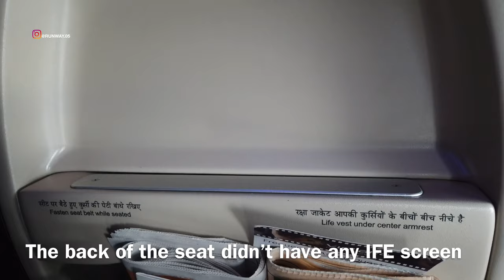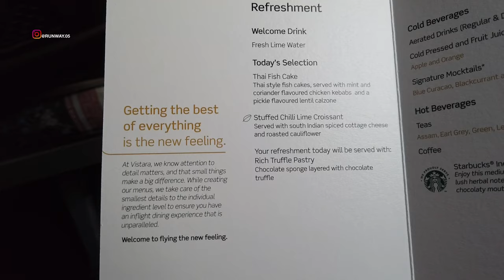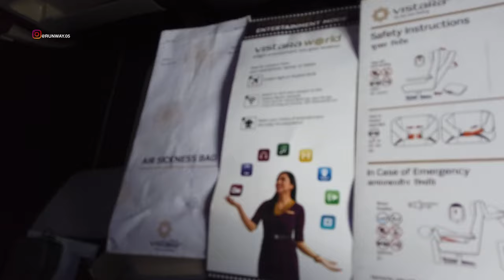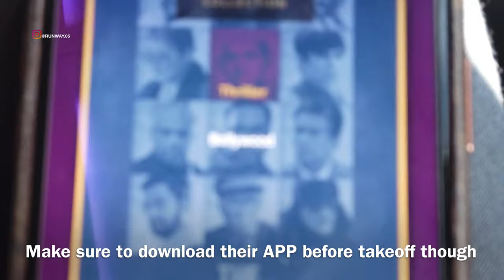AIR VISTARA - BUSINESS CLASS | KOCHI TO DELHI | A320 NEO | EARTH LOUNGE ACCESS | TRIP REPORT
THIS TRIP REPORT IS OF AN AIR VISTARA FLIGHT I TOOK FROM COCHIN INTERNATIONAL AIRPORT, KOCHI, KERALA, INDIA (COK) TO INDIRA GANDHI INTERNATIONAL AIRPORT, NEW DELHI, INDIA (DEL). I FLEW BUSINESS CLASS ON THEIR AIRBUS A 320 NEO SERVICE. IN THIS VIDEO I WILL BE SHOWING THE TERMINAL 1 OF KOCHI AIRPORT, IT’S EARTH LOUNGE AND THE FLIGHT EXPERIENCE.
THIS VIDEO WAS SHOT BEFORE COVID19.

इस ट्रैप की रिपोर्ट एअर इंडिया विस्तारा फ्लाइट आई है, जिसमें कोचिन इंटरनेशनल एयरपोर्ट, कोची, केरला, इंडिया (सीओके) से इंदिरा गांधी इंटरनैशनल एयरपोर्ट, नई दिल्ली, भारत (दिल्ली) शामिल हैं। मैं एक एयरबोस 320 NEO सेवा पर अपने बिजनेस क्लास का आनंद लेता हूं। इस वीडियो में, मैं कोचियो हवाई अड्डे के टर्मिनल 1 से बाहर निकल रहा हूँ, और वहाँ से कुछ दूर और फ़्लाइट अनुभव प्राप्त कर सकता हूँ।
यह वीडियो पहले COVID19 से मिला था।

ഈ ട്രിപ്പ് റിപ്പോർട്ട് എയർ വിസ്താര ഫ്ലൈറ്റിന്റെതാണ്, കൊച്ചി ഇന്റർനാഷണൽ എയർപോർട്ട്, കൊച്ചി, കേരളം, ഇന്ത്യ (കോക്ക്) മുതൽ ഇന്ദിരാഗാന്ധി ഇന്റർനാഷണൽ എയർപോർട്ട്, ന്യൂഡൽഹി, ഇന്ത്യ (ഡെൽ) വരെ. ഞാൻ അവരുടെ എയർബസിൽ ഒരു 320 നിയോ സേവനത്തിൽ ബിസിനസ്സ് ക്ലാസ് പറത്തി. ഈ വീഡിയോയിൽ ഞാൻ കൊച്ചി എയർപോർട്ടിന്റെ ടെർമിനൽ 1 കാണിക്കും, ഇത് എർത്ത് ലോഞ്ചും ഫ്ലൈറ്റ് എക്സ്പീരിയൻസും ആയിരിക്കും.
ഈ വീഡിയോ COVID19 ന് മുമ്പായി ചിത്രീകരിച്ചു.

ಈ ಟ್ರಿಪ್ ವರದಿ ಏರ್ ವಿಸ್ಟಾರಾ ಫ್ಲೈಟ್ ಆಗಿದೆ, ನಾನು ಕೊಚ್ಚಿನ್ ಇಂಟರ್ನ್ಯಾಷನಲ್ ಏರ್ಪೋರ್ಟ್, ಕೊಚ್ಚಿ, ಕೆರಲಾ, ಇಂಡಿಯಾ (ಕೋಕ್) ನಿಂದ ಇಂದಿರಾ ಗಾಂಧಿ ಇಂಟರ್ನ್ಯಾಷನಲ್ ಏರ್ಪೋರ್ಟ್, ನವದೆಹಲಿ, ಇಂಡಿಯಾ (ಡೆಲ್) ಗೆ ಹೋಗುತ್ತೇನೆ. ನಾನು ಅವರ ಏರ್‌ಬಸ್‌ನಲ್ಲಿ 320 ನಿಯೋ ಸೇವೆಯಲ್ಲಿ ವ್ಯಾಪಾರ ವರ್ಗವನ್ನು ಹಾರಿಸಿದ್ದೇನೆ. ಈ ವೀಡಿಯೊದಲ್ಲಿ ನಾನು ಕೊಚ್ಚಿ ಏರ್ಪೋರ್ಟ್ನ ಟರ್ಮಿನಲ್ 1 ಅನ್ನು ತೋರಿಸುತ್ತೇನೆ, ಇದು ಭೂಮಿಯ ಲೌಂಜ್ ಮತ್ತು ಫ್ಲೈಟ್ ಅನುಭವ.
COVID19 ಕ್ಕಿಂತ ಮೊದಲು ಈ ವೀಡಿಯೊವನ್ನು ಚಿತ್ರೀಕರಿಸಲಾಗಿದೆ.

تقرير الرحلة هذا يتعلق برحلة جوية في رحلة جوية استغرقتها من مطار كوتشين الدولي ، كوتشي ، كيرالا ، الهند (COK) إلى مطار إنديرا غاندي الدولي ، نيودلهي ، الهند (DEL). لقد طرت فئة الأعمال على متن طائراتهم A 320 NEO SERVICE. في هذا الفيديو ، سأعرض المبنى رقم 1 في مطار كوتشي ، إنه صالة الأرض وتجربة الطيران.
تم تصوير هذا الفيديو قبل COVID19.

اس ٹرپ کی رپورٹ میں ایک بین ہوسٹار فلائٹ ہے جس میں کوچن ، کیرالہ ، انڈیا (کوک) سے انڈیا گاندھی انٹرنیشنل ایئرپورٹ ، نئی دہلی ، انڈیا (دہلی) سے ٹچ لیا گیا ہے۔ میں ان کے ایئربیس 320 نو سروس پر بزنس کلاس چھوڑتا ہوں۔ اس ویڈیو میں میں کوچی ایرپورٹ کی ٹرمینل 1 دکھا رہا ہوں گا ، اس کا لمبی دور اور لمبی تجربہ ہے۔
اس ویڈیو کو کوڈ 19 سے پہلے گولی مار دی گئی تھی۔

இந்த டிரிப் அறிக்கை ஒரு வான விஸ்டரா விமானத்தில் உள்ளது, நான் கொச்சின் இன்டர்நேஷனல் ஏர்போர்ட், கொச்சி, கேரளா, இந்தியா (கோக்) முதல் இந்திரா காந்தி இன்டர்நேஷனல் ஏர்போர்ட், புதுடெல்லி, இந்தியா (டெல்) வரை பார்க்கிறேன். நான் 320 நியோ சேவையில் அவர்களின் விமானத்தில் வணிக வகுப்பைப் பறக்கவிட்டேன். இந்த வீடியோவில் நான் கொச்சி ஏர்போர்ட்டின் டெர்மினல் 1 ஐக் காண்பிப்பேன், இது பூமியின் நீளம் மற்றும் ஃப்ளைட் அனுபவம்.
இந்த வீடியோ கோவிட் 19 க்கு முன்பு படமாக்கப்பட்டது.

ఈ ట్రిప్ రిపోర్ట్ ఎయిర్ విస్టారా ఫ్లైట్, నేను కొచ్చిన్ ఇంటర్నేషనల్ ఎయిర్పోర్ట్, కొచ్చి, కేరళ, ఇండియా (కోక్) నుండి ఇందిరా గాంధీ ఇంటర్నేషనల్ ఎయిర్పోర్ట్, న్యూ DELHI ిల్లీ, ఇండియా (డెల్) నుండి చూశాను. నేను వారి ఎయిర్‌బస్‌లో 320 NEO సేవలో వ్యాపార తరగతిని ఎగురవేసాను. ఈ వీడియోలో నేను కొచ్చి ఎయిర్‌పోర్ట్ యొక్క టెర్మినల్ 1 ను చూపిస్తాను, ఇది ఎర్త్ లాంజ్ మరియు ఫ్లైట్ ఎక్స్‌పీరియన్స్.
ఈ వీడియో COVID19 కి ముందు చిత్రీకరించబడింది.

এই ট্রিপ প্রতিবেদনটি আমি আন্তর্জাতিক আন্তর্জাতিক বিমান সংস্থা, কোচি, কেরালা, ভারত (কক) থেকে ইন্দিরা গান্ধি আন্তর্জাতিক বিমানবন্দর, নতুন দিল্লি, ভারত (দিল্লী) থেকে আকাশে একটি ফ্লাইট ফ্লাইটের রচনা। আমি তাদের এয়ারবাস একটি 320 নিও পরিষেবাতে ব্যবসায় ক্লাস ছেড়েছি। এই ভিডিওতে আমি কোচি বিমানের টার্মিনাল 1 দেখাব, এটি প্রথম লং এবং ফ্লাইটের অভিজ্ঞতা।
এই ভিডিওটি 19 গোপনের আগে শট ছিল।

ਇਹ ਟ੍ਰਿਪ ਰਿਪੋਰਟ ਇਕ ਏਅਰ ਵਿਸ਼ਾ ਫਲਾਈਟ ਦੀ ਹੈ, ਜਿਸ ਵਿਚ ਮੈਂ ਅੰਤਰਰਾਸ਼ਟਰੀ ਹਵਾਈ ਅੱਡਾ, ਕੋਚੀ, ਕੇਰਲਾ, ਇੰਡੀਆ (ਕੋਕ) ਤੋਂ ਇੰਡੀਆ ਗਾਂਧੀ ਅੰਤਰਰਾਸ਼ਟਰੀ ਹਵਾਈ ਅੱਡਾ, ਨਵੀਂ ਦਿੱਲੀ, ਭਾਰਤ (ਦਿਲੀ) ਸ਼ਾਮਲ ਹਾਂ। ਮੈਂ ਉਨ੍ਹਾਂ ਦੀ ਏਅਰਬਸ 320 ਨੀਓ ਸਰਵਿਸ 'ਤੇ ਕਾਰੋਬਾਰ ਦਾ ਕਲਾਸ ਛੱਡਦਾ ਹਾਂ. ਇਸ ਵੀਡੀਓ ਵਿੱਚ ਮੈਂ ਕੋਚੀ ਏਅਰਪੋਰਟ ਦੀ ਟਰਮਿਨਲ 1 ਵਿਖਾਵਾਂਗਾ, ਇਹ ਧਰਤੀ ਦਾ ਲੰਮਾ ਸਮਾਂ ਅਤੇ ਫਲਾਈਟ ਤਜਰਬਾ ਹੈ.
ਇਹ ਵੀਡੀਓ 19 ਤੋਂ ਪਹਿਲਾਂ ਸ਼ਾਟ ਸੀ.